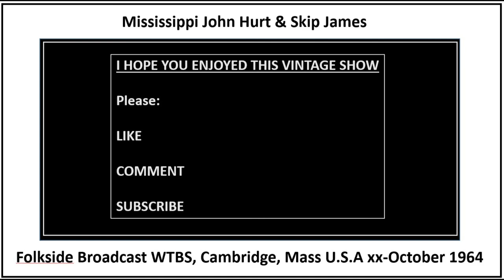Mississippi John Hurt and Skip James Live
Mississippi John Hurt and Skip James
Folkside Radio Show
WTBS-FM
Cambridge
MASS U.S.A
Unknown Date (possibly September) October 1964

 This is an  Autumn (The Fall) 1964 radio broadcast recording from the WTBS-FM student broadcasting station at MIT Cambridge Massachusetts. The show is hosted by the DJ Phil Spira and features Mississippi John Hurt and Skip James, who perform 3 songs each. Phil chats with both John and Skip and there's a guest appearance by Al Wilson on harmonica with Mississippi John Hurt on "Cowhookin Blues" and "Trouble All My Days". The sound quality is superb bearing in mind how old this recording is, the music is sublime and it's an absolute gem of a recording from a different age. This was before America's war with Vietnam! You even get an advertisment for the 1964 Presidential Election between Barry Goldwater [Republican nominee] and Lyndon B Johnson [Incumbent Democrat]. And we all know how that one worked out!

Host: DJ Phil Spira
Artist I: Mississippi John Hurt on Guitar & Vocals
Artist II: Skip James on Guitar & Vocals
Guest: Al Wilson on Harmonica Tracks 4 & 6*

Songs:

01 Intro-Mississippi John Hurt
02 Louis Collins
03 Talk
04 Cowhookin' Blues*
05 Talk
06 Trouble All My Days*
07 Intro-Skip James
08 Cherry Ball Blues
09 Talk
10 Illinois Blues
11 Talk
12 I'm So Glad
13 Talk
14 Ad for broadcast of 1964 election returns on WTBS